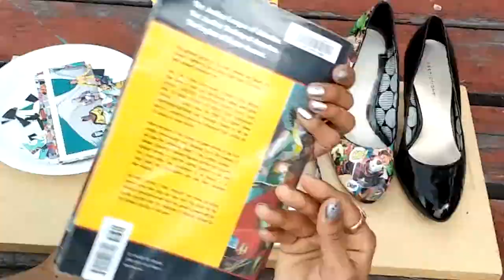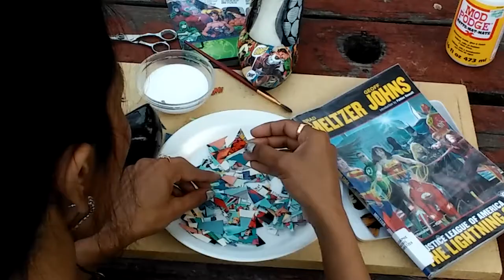Superhero Heels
Materials Needed:
- 1 Pair of Heels
- Mod Podge glue
- Comic Books
- Scissors

Real Time: 35 minutes to complete